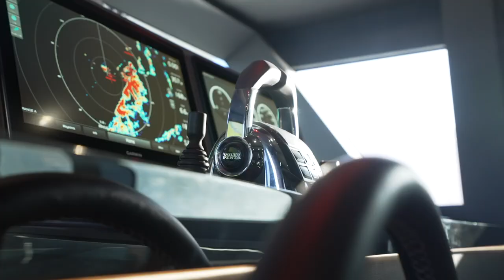Lazzara UHV 87: A TRUE HOME ON THE WAVES.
Carefully designed to offer an unrivaled interior volume, the UHV87 has the most significant gross tonnage of any yacht in this class, and the optimized use of space can rival that of a yacht twice this size. With 2153 sq. ft of interior living space and 862 sq. ft of exterior decks, the Lazzara UHV 87 offers an excellent onboard lifestyle. The Lazzara UHV 87 is for those who desire extraordinary luxury, chic style, and flawless functionality.